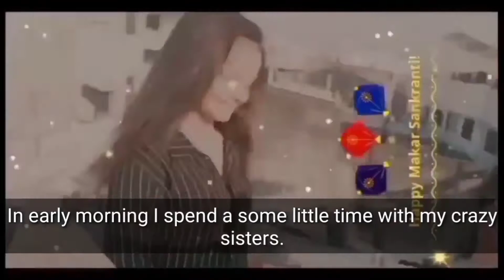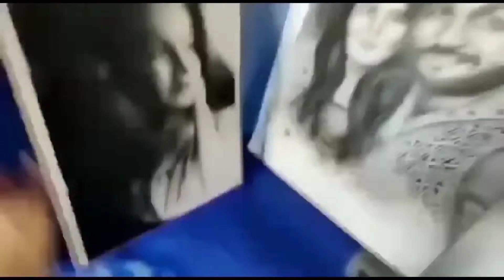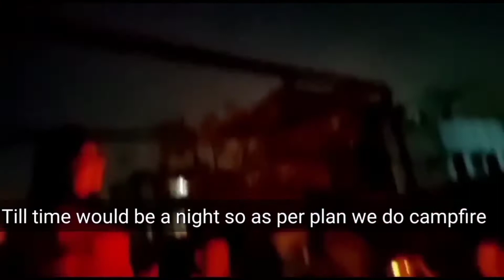2021's first trip l ishita's vlog l ishita dhameliya l family timesheet l saputara-nasik boarder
l'm putting drawing and crafts video on sunday but sometime l put vlogs and  dance videos.

Sonal's tattoo and art studio address👉 f-10 rivera heights maruti chowk, mota varachha Surat
her Instagram id links 👇
➡️Sonal_an_artist

And second day we visit place is far away from  saputara and near to maharashtra border in monsoon season you guys are enjoyu more if you want to visit this place in the morning in sunrise time or else you can visit in evening at time of sunset so whenever you go select time and go.